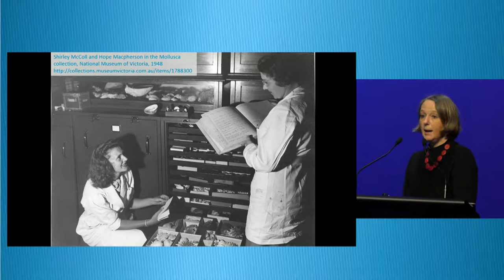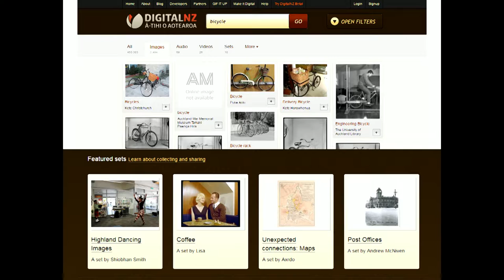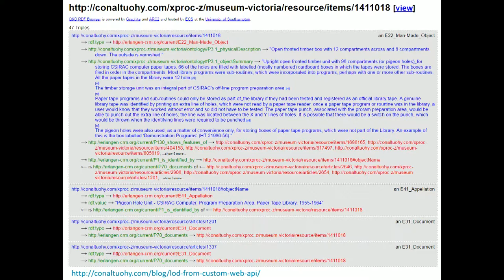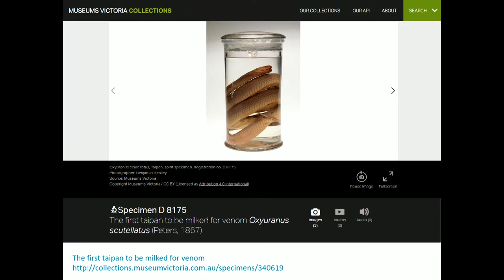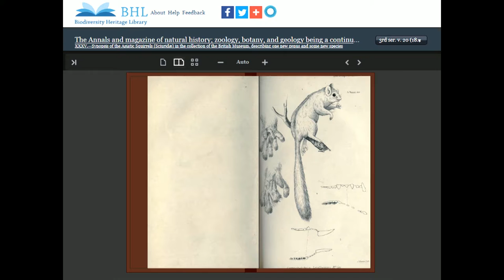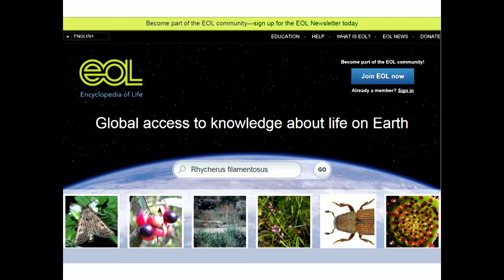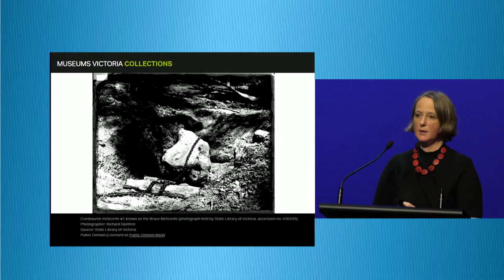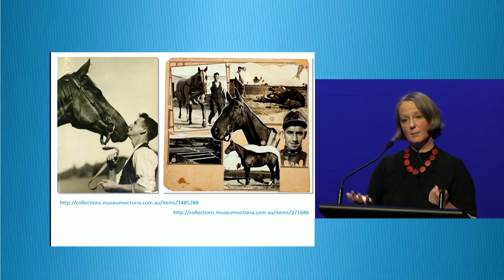Ely Wallis (Museum Victoria) - Enriching collections into stories...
Ely Wallis (Museum Victoria)
Full title: Enriching collections into stories: Finding ways to link Museum Victoria's collections online

11:30am - 12:00pm Wednesday 23 November, Main Stage (Soundings)

Museum Victoria in Melbourne, Australia released a new collections online site in August 2015. The collections of Museum Victoria, comprising natural history, humanities and indigenous cultures share many areas of overlap with similar institutions – such as Museum of New Zealand Te Papa Tongarewa and the Auckland War Memorial Museum. In some cases, areas of overlap can be explored through content aggregators, such as DigitalNZ or the Atlas of Living Australia. Connections can also be made between Museum Victoria's collections and those in the State Library of Victoria. Other sources can also be used to enrich Museum Victoria's collections online, and can turn a static object into one with a rich story. These include the National Library of Australia's digital newspapers, searchable through Trove. In this paper, our efforts to discover stories about our collections, through rich linking to other collections and sources are described. A deadly taipan will again come alive, and the fate of a hotly contested meteorite specimen will be shown. Join in the trail of discovery.

Elycia is the Manager of Online Collections at Museum Victoria. In this role, she is responsible for publishing information about the collections into apps, exhibitions and websites – whether these are run by our museum or elsewhere. Originally trained as a scientist, she has a PhD in Zoology and a Masters in Knowledge Management. She is also the Project Lead for the Biodiversity Heritage Library in Australia, a project that provides many more opportunities for linking things up.